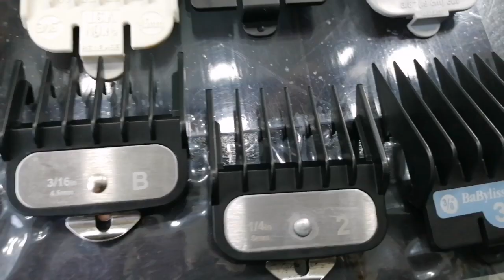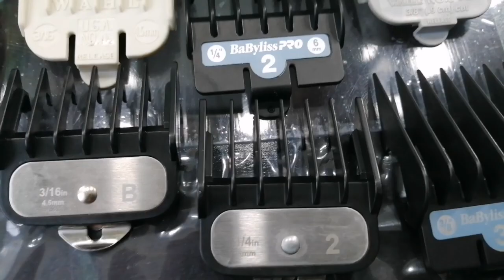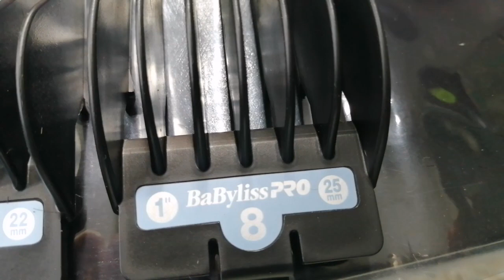Medidas de Peines Guía de la Maquina de Corte de Cabello